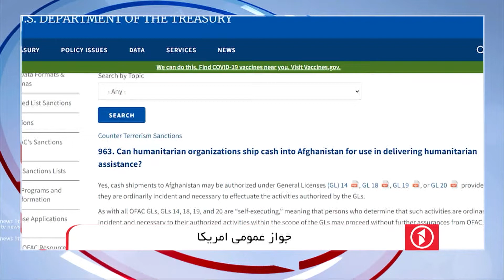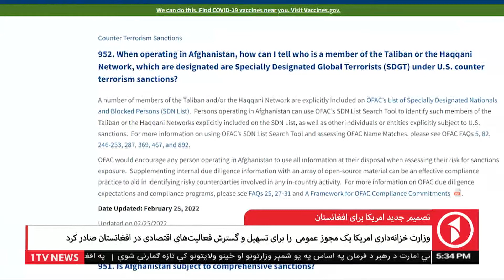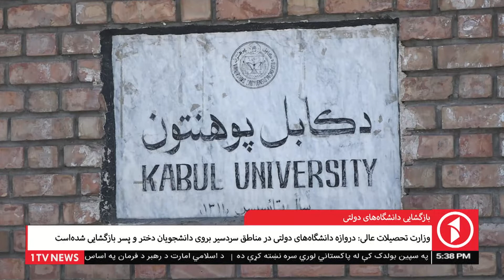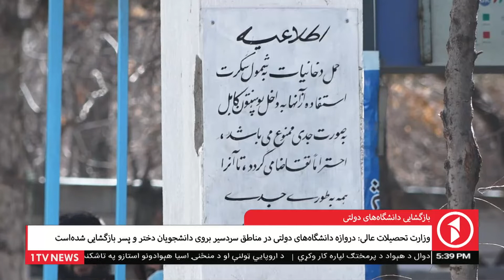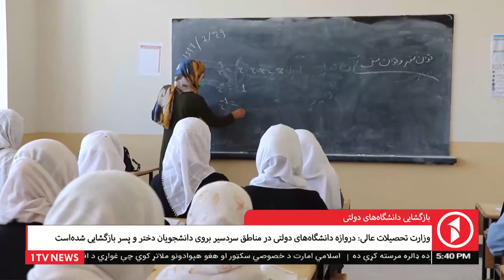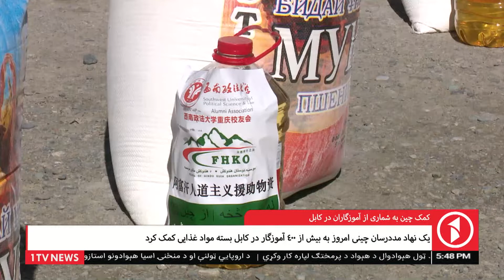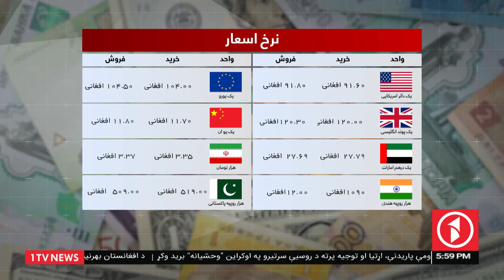Afghanistan Dari News 26.02.2022 - خبرهای شام‌گاهی افغانستان